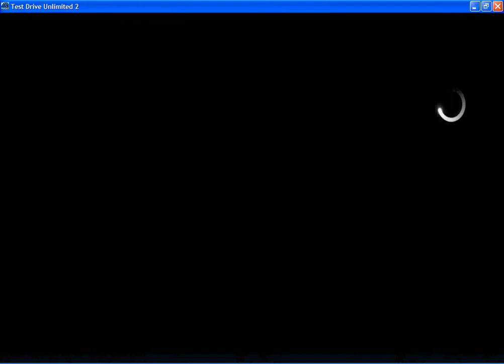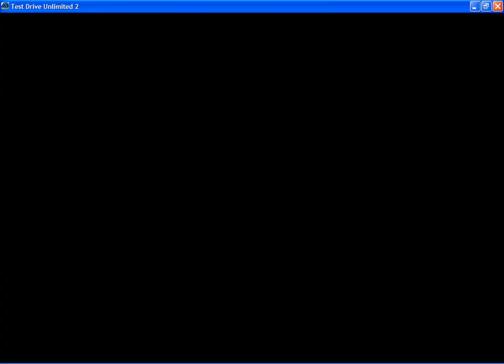Tony Apache presents ★ I play for Record ★ Part 5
Hawaii ~ PC Games Test Drive Unlimited 2 Reloaded
ハワイ 〜 テストドライブアンリミテッド